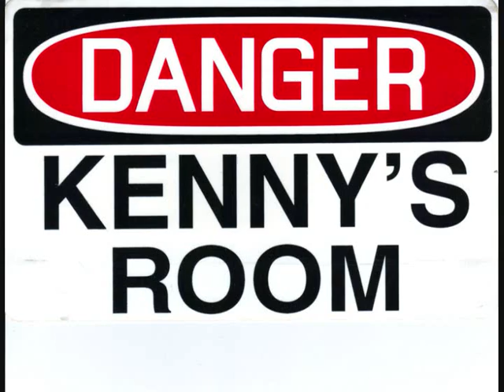Freedom needs to be Defended!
Smoke pole click Bang flinch alot